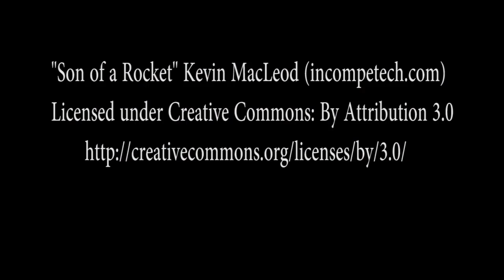YEH RISHTA KYA KEHLATA HAI TV SHOW ONLOCATION 14 APRIL